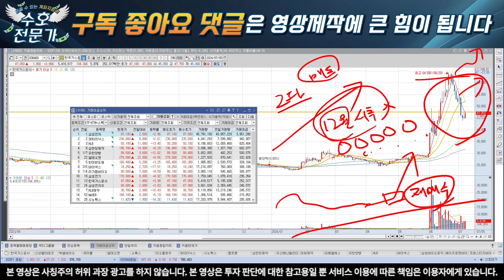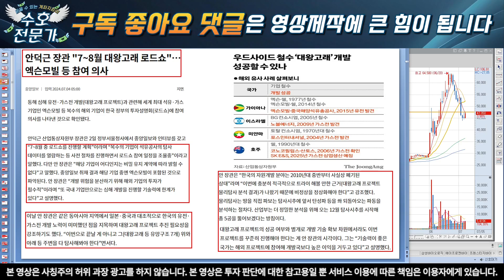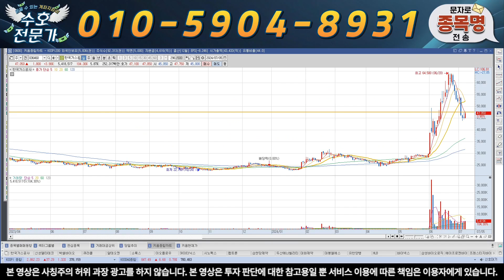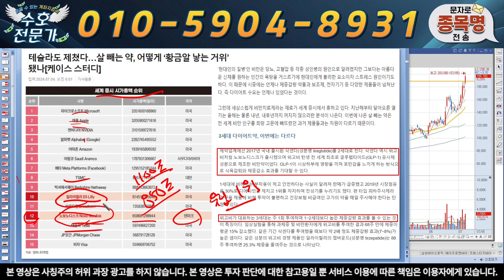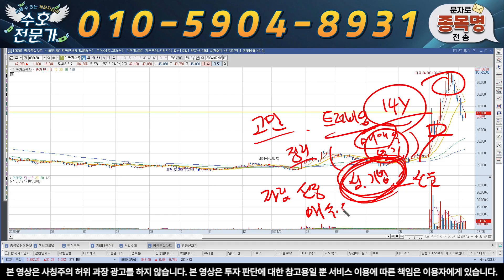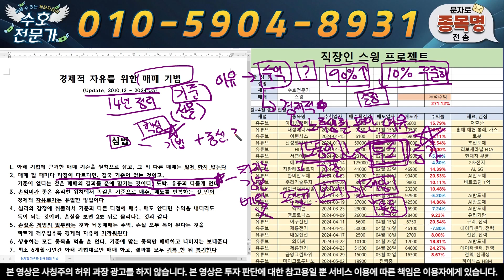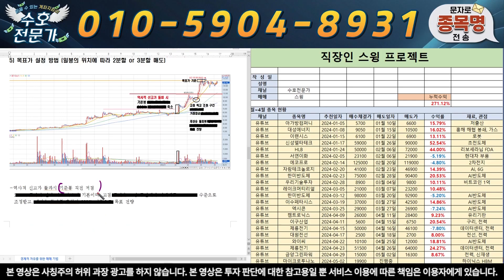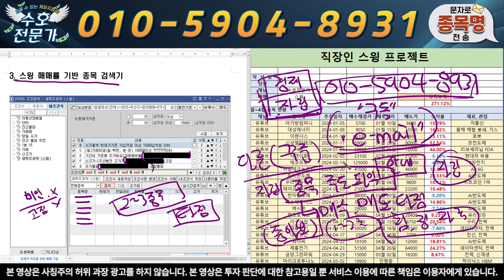[한국가스공사] 불굴의 의지 나올때까지 시추한다 조정이후 결국 전고점 간다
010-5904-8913 으로 "한국가스" 보내주시면 '대응 전략, 매수, 매도 타점' 및 도움되는 자료를 보내 드리겠습니다